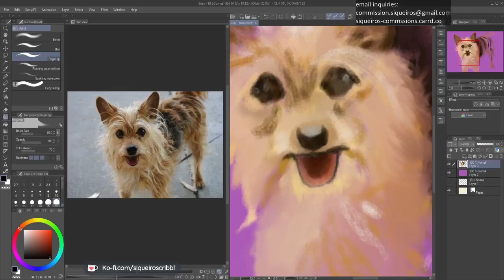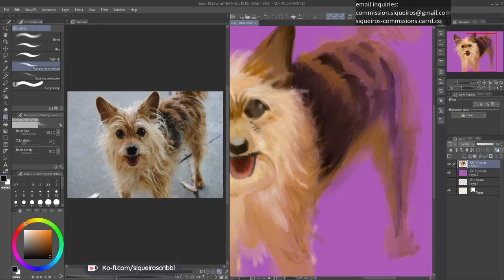Dec - March Commission - Sissy Timelapse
A commission I started in December and finished in March around the same time of the previous timelapse video I shared! This was a challenge I had to put down due to never drawing long hair on dogs before but I'm glad I did it! This was my aunt and uncle's dog sissy who crossed the rainbow bridge in Fall of 2020!

Thanks to the support of my family and other clients as I finally got a puppy and would appreciate support to my work so I can make his life the best thing there is!

Look forward to resuming to The Grind from Twitch to Youtube, streaming live on Sundays & Saturdays from 11:30pm -12am CST.

Follow @Firewindmill & @SiqueiroScribbl on twitter for updates or schedule changes